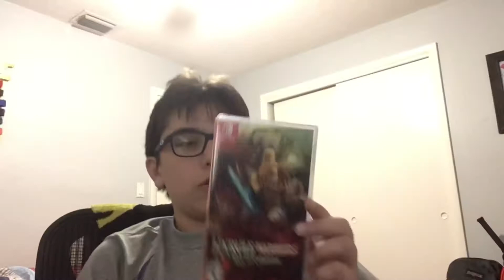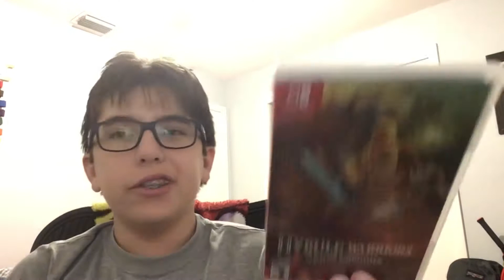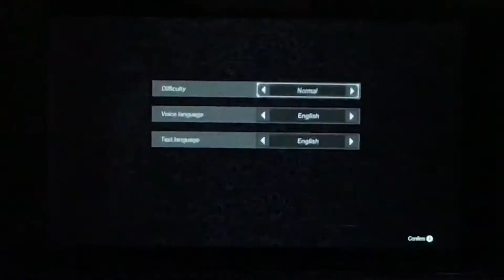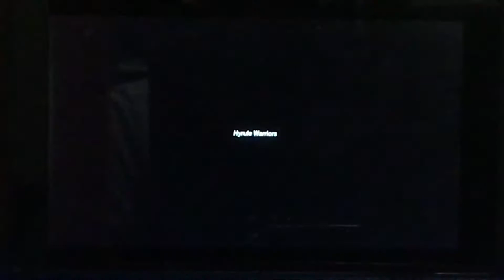Hyrule Warriors Age of Calamity: LITTLE GUARDIAN BOI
Little Guardian Boi goes back in time to warn Link and Co. in the past! We finally get to know more about Hyrule 100 years before Breath of the Wild!